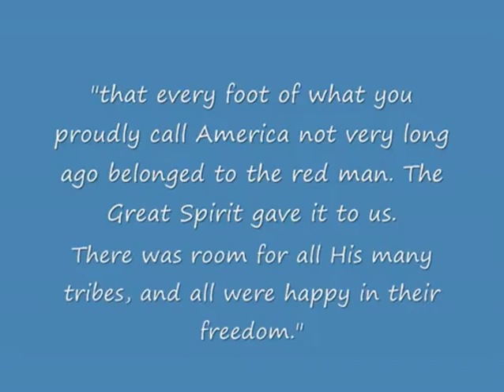Native American Music Shoshone